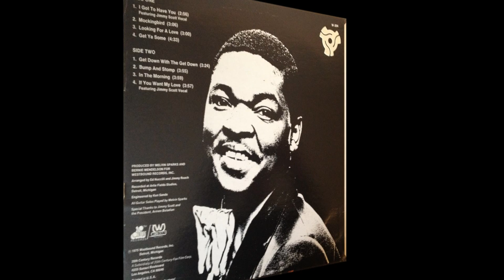Melvin Sparks Get down with the get down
Jazz/Funk
1975